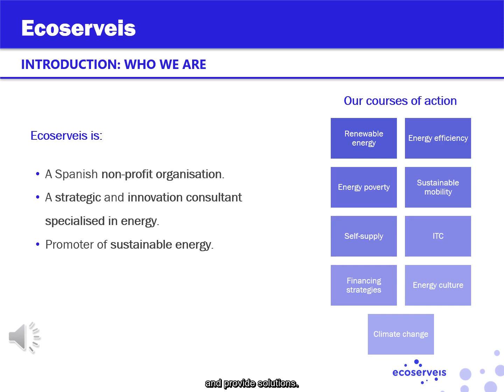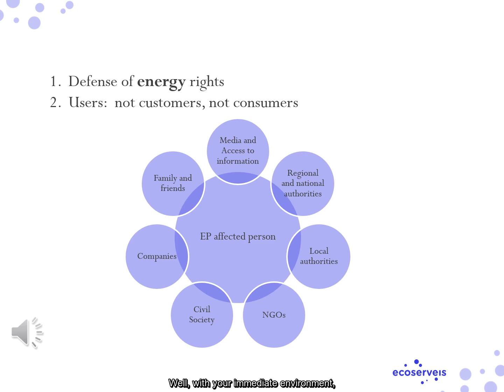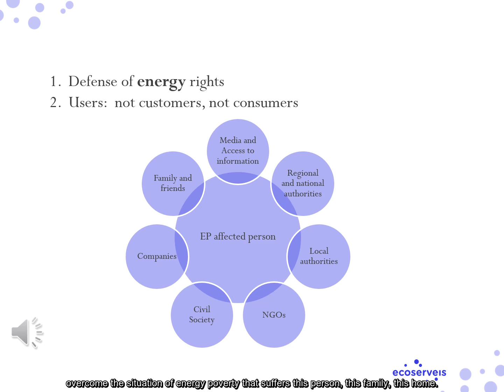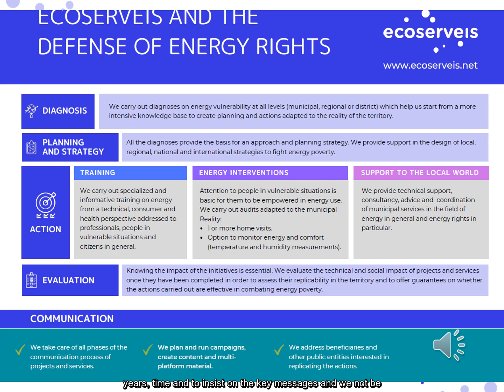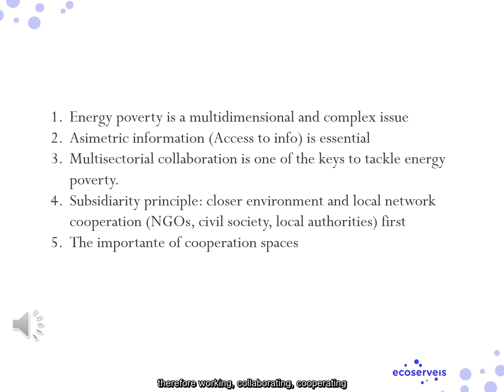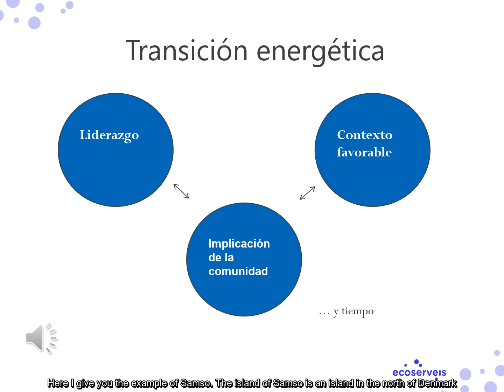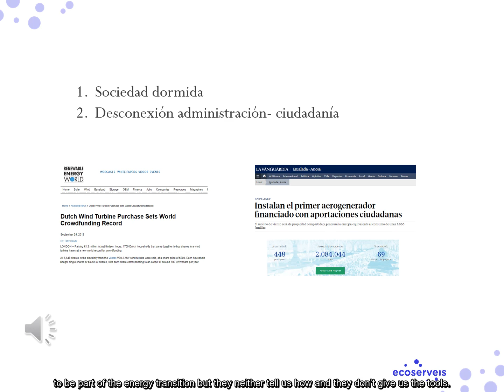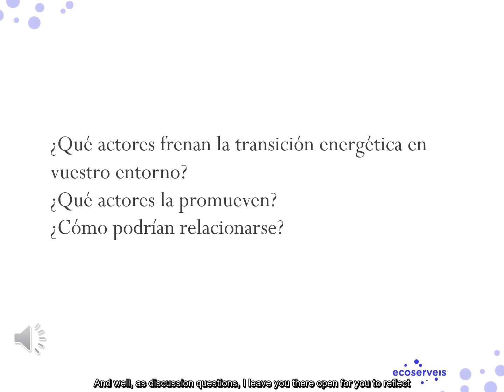5.2- Marta Garcia - Colaboracion Multisectorial en el Combate de la Pobreza Energetica